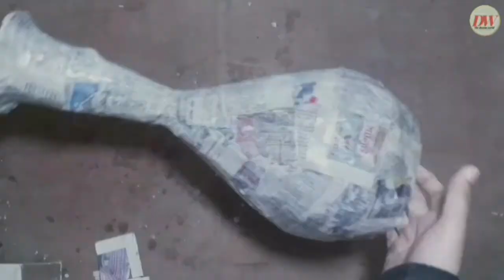Beautiful vase making idea with paper board and cement/Easy glittery vase making/হাতে তৈরি ফুলদানি।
Hello everyone!
In this video i will show you,how to make a beautiful but easy long floor vase  with cement and paper board.

Material :
*Cement
*Paper board
*Glitter
*Newspaper
*Acrylic colour
*Hot glue gan
*Pva glue
*Vernice

সবাইকে অভিবাদন!
এই ভিডিও তে আমি আপনাদের শক্ত কাগজ এবং সিমেন্ট  দিয়ে কীভাবে একটি সুন্দর তবে সহজ  ফুলদানী তৈরি করা দেখাব।

উপাদান :
*সিমেন্ট
*শক্ত কাগজ
*কগজ
*গ্লিটার (জরি)
*এক্রোলিক রং
* পিভিএ আঠা
* হট গ্লু গান
* বার্নিশ

paper flower vase making idea at home
how to make long floor vase at home floor vase makeing idea with wastes
how to make Wall hanging with paper clay wallcraft clay craft idea paper clay
Bonsai making at home how to make bonsai with clay artificial bonsai tree
how to make banana tree from clay

username: @Ayat's-dream-world